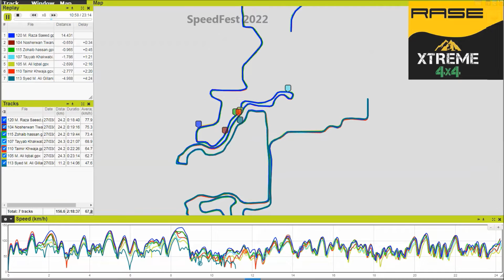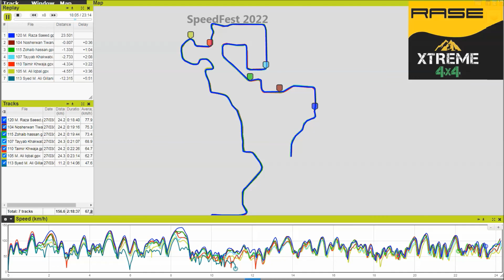SpeedFest22 Tracks 2022 Ghost Visualization With Speed and Distance Graph Pro Class A x8